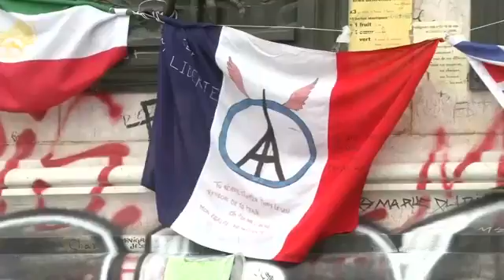Disbelief in Brussels, relief in Paris